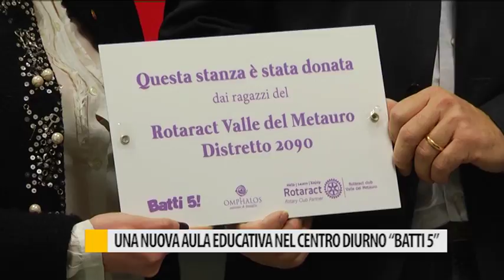Una nuova aula educativa nel centro diurno "Batti 5"